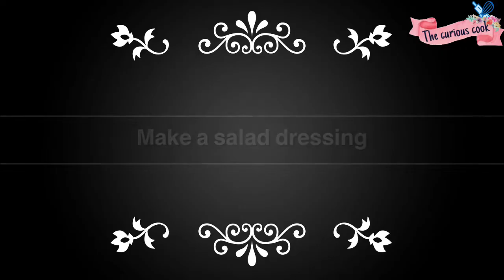Italian pasta salad recipe | bow pasta salad recipe | the best Italian salad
Watch Italian pasta salad recipe from Italian cuisine by ‘The curious cook ‘. This easy and delicious Italian salad has so many flavours and textures and the aroma is mouthwatering ! It’s colourful and flavourful. Try it.